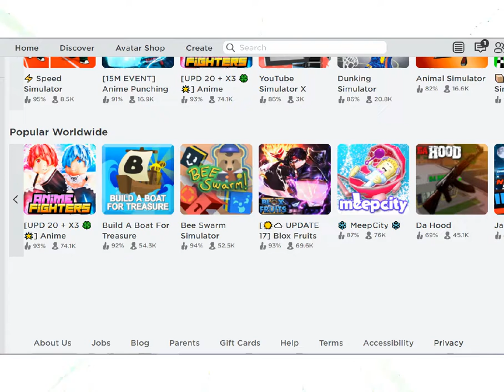If Da Hood was the only game on ROBLOX | Inspired by JIE GamingStudio